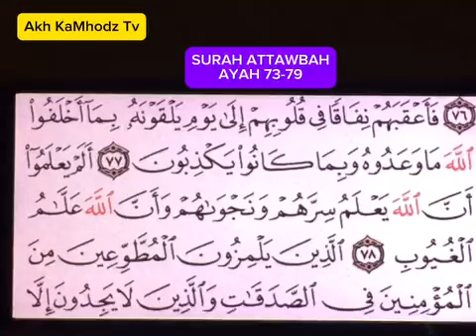SURAH ATTAWBAH • READING QURAN RECITATION